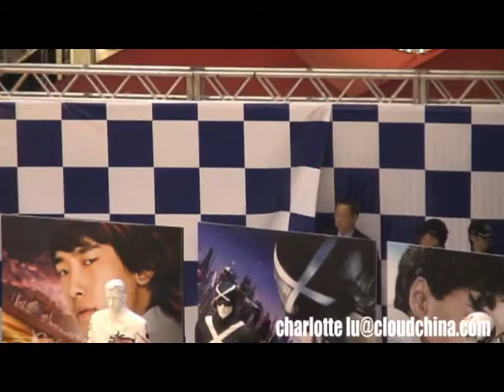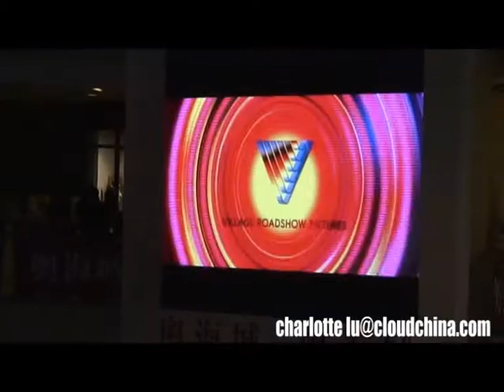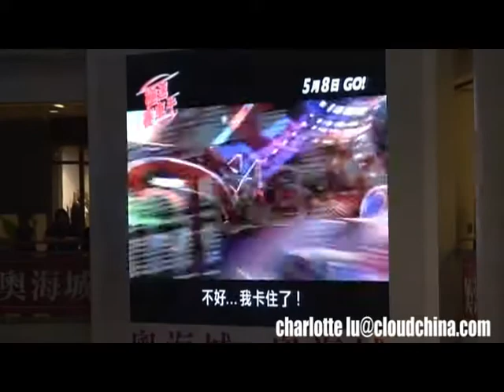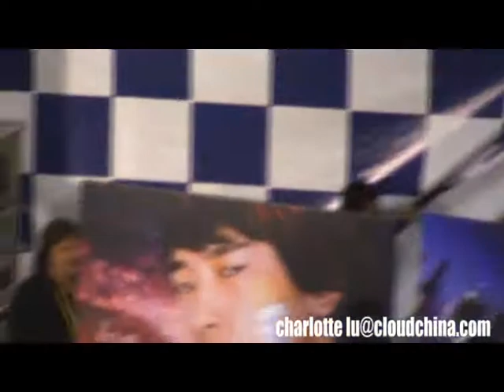080423 Fancam - Rain @ HK 奧海城Speed Racer宣傳活動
080423 Fancam - Rain @ HK 奧海城Speed Racer宣傳活動
Credit : Charlotte